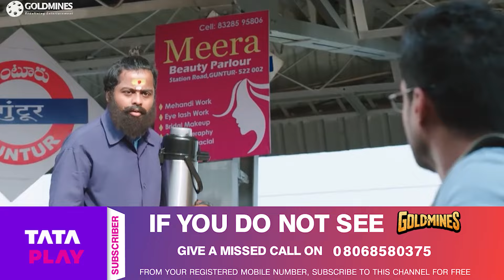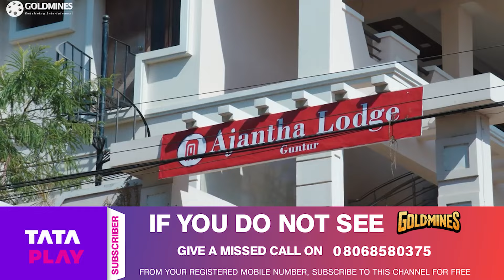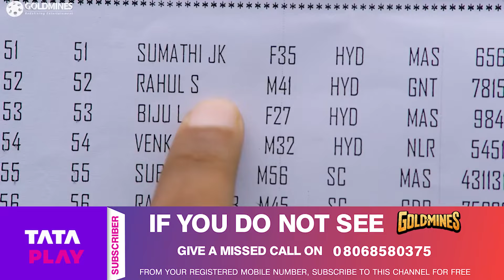Destiny Ka Test देने के लिए तमन्ना भाटिया मान गई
Movie - Diljala Aashiq